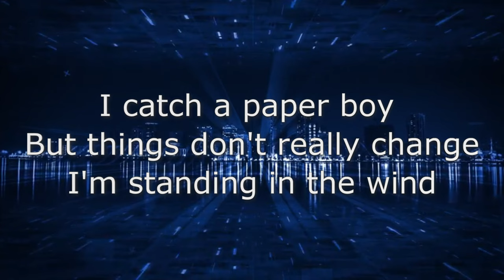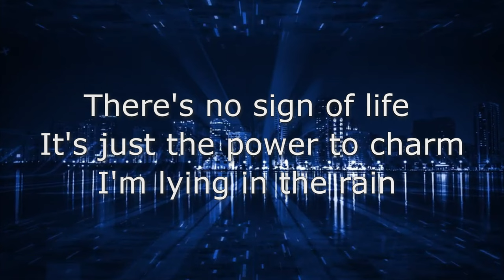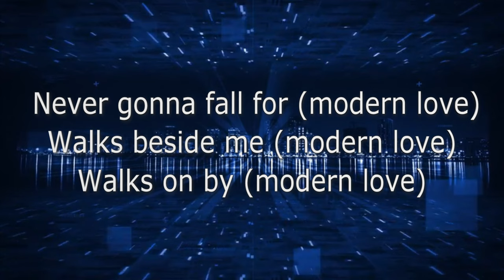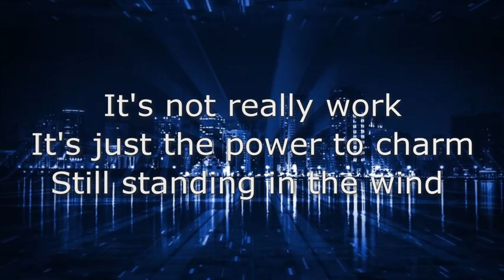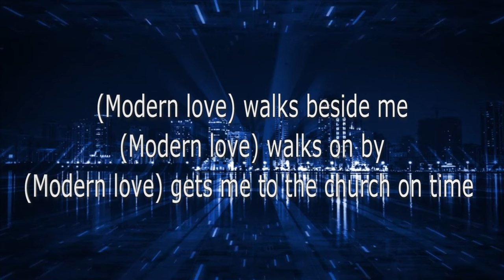Modern Love (original cover) by Alex Alvarez